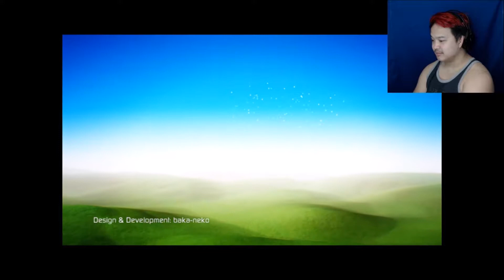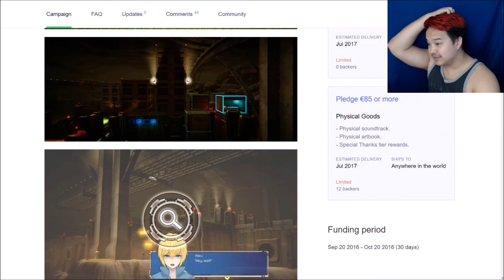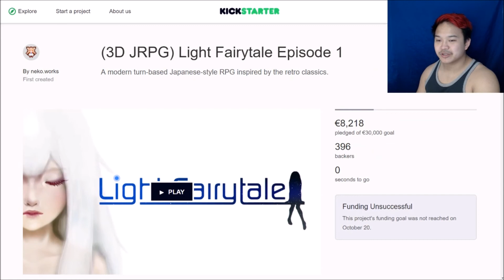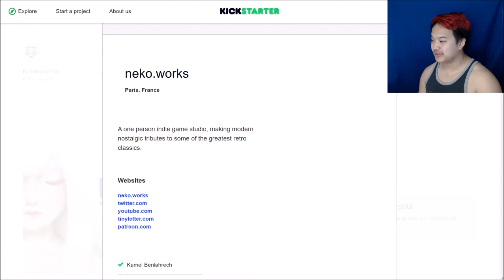Light FairyTale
Let's revisit the genre of JRPG & RPG with a light, futuristic spin! Don't forget to support the developer!

Hey I'm Tyler; I'll just be here frequently sharing my adventures through games and the real world

Follow me |